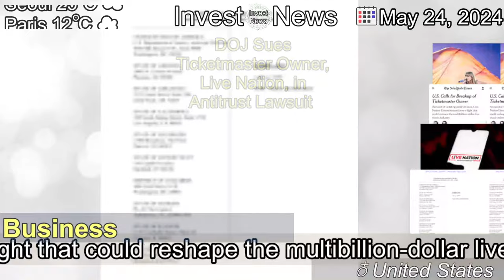[Latest]DOJ Sues Ticketmaster Owner, Live Nation, in Antitrust Lawsuit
[Contents]
Accused of violating antitrust laws, Live Nation Entertainment faces a fight that could reshape the multibillion-dollar live music industry.